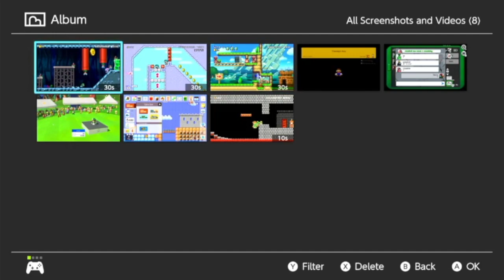(CLOSED) 1 Year/400 Subscriber Collab Announcment!!!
Thank you all so much for the support of this channel in the past year. To celebrate, I am doing a collab with all of you. Here are all the rules:
1. The Challenge HAS to be in Super Mario Maker 2, it can be anything in Mario Maker 2. All I'm asking is that it's just in Super Mario Maker 2.
2. The footage has to be recorded via a capture card or using the Switch's 30 second capture feature. You can send the footage to a smartphone with that capture button feature. The video can be commentated, however it is not required. In additon, please do not record footage with a phone or a tablet, please only use the Switch's capture feature or a capture card.
3. The video can to be anywhere between 15-60 seconds. If you are close, such as 13 seconds or 62 seconds, I will still accept it.
4. Please keep all submissions family-friendly as my YouTube channel is family-friendly as well.
5. When you submit a collab put this hashtag. EmanSMM2Collab This will help me find your collab easier. Please put this hashtag in the title or description of the video.
6. One submission per person.
7. The deadline is August 4th, 2021. However, last minute submissions are August 5th and August 6th, 2021. After these dates, no further submissions will be taken.
Good luck, and thank you all for the support on the channel. I can't wait to see what you all make!

Hello, my name is Eman and I make Super Mario Maker 2 content every week from Multiplayer Versus to Endless Challenge to Ninji Speedruns and more where I play as Mario, Luigi, Toad, and Toadette. In addition, I play other mainline Mario games such as Super Mario 64, Super Mario Sunshine, Super Mario Galaxy, Super Mario 3d World + Bowser's Fury, New Super Mario Bros. U Deluxe, Super Mario Odyssey and so much more. In those games I play as Mario, Luigi, Toad, Princess Peach, Rosalina, Yoshi, Toadette, Daisy,  Nabbit and more. Also, I showcase characters that I get in Mario Kart Tour and Dr. Mario World. Thank you and have a good day!